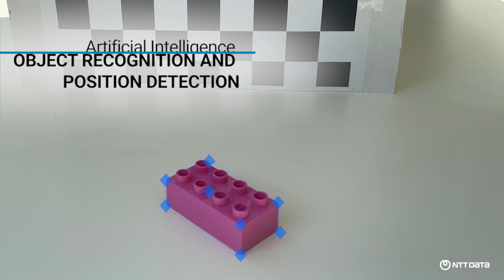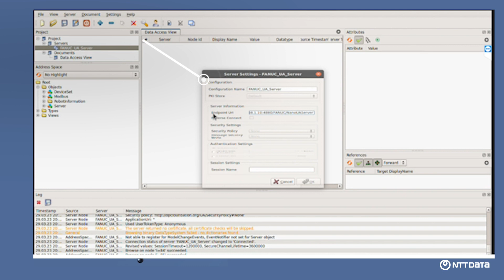Digital Robotics Twin in Omniverse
NTT DATA collaborates with NVIDIA and FANUC Germany to create a digital twin of robotic arms for industrial digitalization use cases